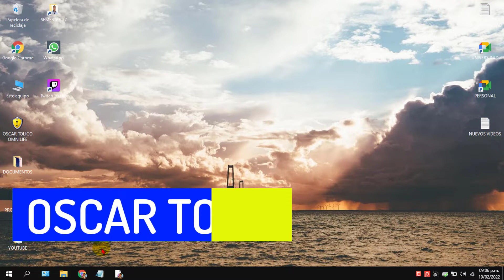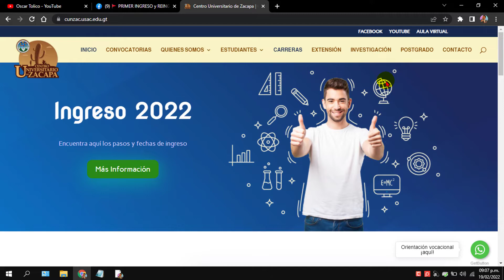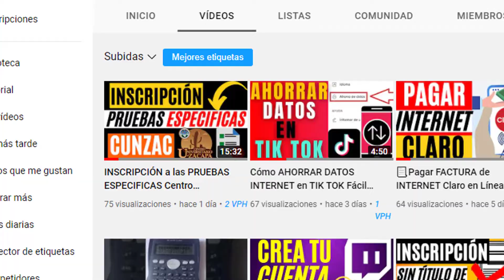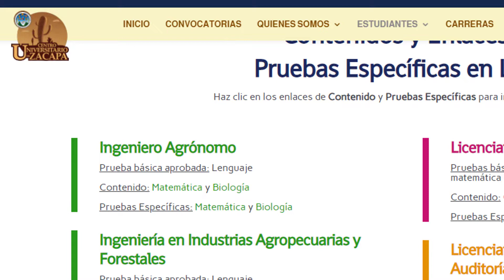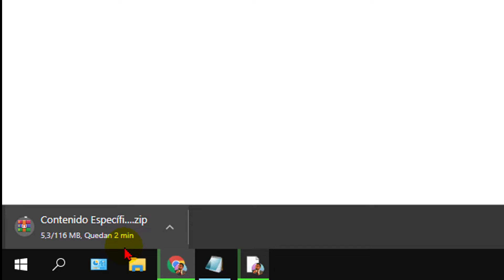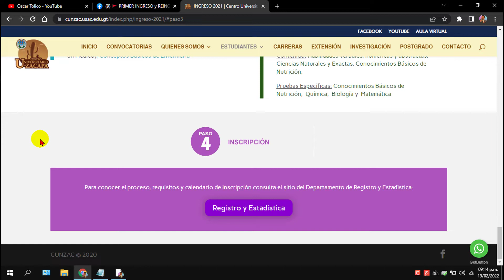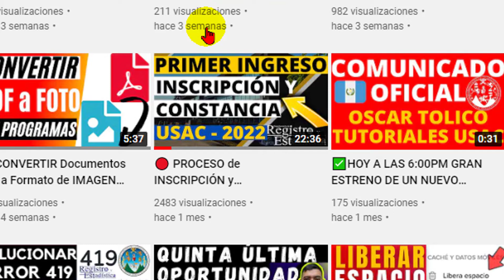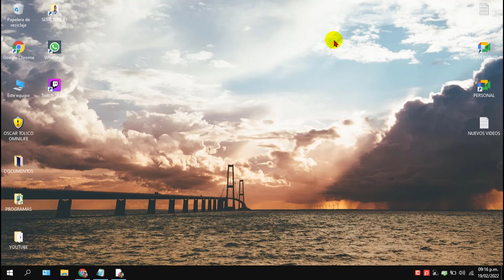📃Cómo OBTENER MATERIAL de Estudio para las PRUEBAS ESPECIFICAS | Centro Universitario de Zacapa💻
🟩 En este Video Tutorial o Informativo Aprenderás a Cómo D3scargar MATERIAL de ESTUDIO📚 para las PRUEBAS ESPECIFICAS en el Centro Universitario de Zacapa CUNZAC, el cual es la Fase #3 para el proceso de Admisión. 😍Siempre compartiendo información única.

(Ve a explorar el SITIO WEB para D3SCARGAR el Material de ESTUDIO📚 para la Evaluación de las Pruebas Especificas)

📌LAS PRUEBAS ESPECIFICAS: Las realizas después de obtener resultado Satisfactorio en las Pruebas de Conocimientos Básicos que la Unidad Académica requiere.

🟩Cómo SOLUCIONAR el ERROR 419 del PROBLEMA que se presenta para INICIAR SESIÓN en el Portal USAC 👇

📌D3scargo de responsabilidad: Este video se ofrece solamente con propósitos educativos y de información.